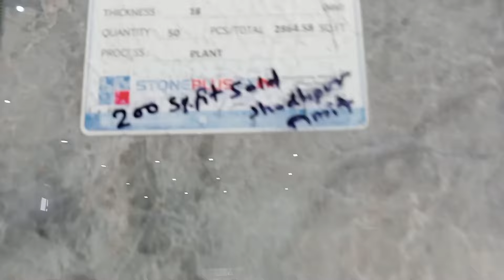Imported Marble in Kishangarh, Italian Marble Kishangarh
Italian marble Kishangarh
statuario marble
Kishangarh marble price
White marble
Kishangarh Marble and Granite at best price Kishangarh Marble
Kishangarh Granite
marble best price
Marble Flooring
ONYX MARBLE
Blue Onyx Marble